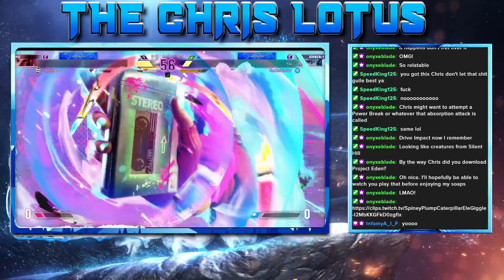A Critical Victory For Chris Lotus